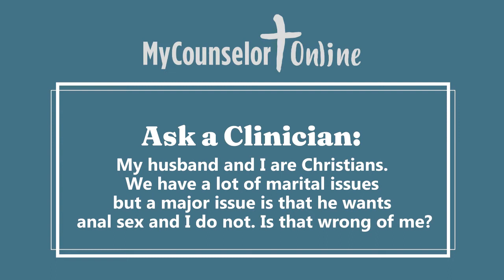Infidelity Recovery, Impact Letters, & Agoraphobia | MyCounselorLIVE with Tara Riggs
Christian Therapist Tara Riggs joins us to discuss her article "How to Write an Impact Letter | Infidelity Recovery", share her perspective on agoraphobia, and answer your questions.

If you have a question that you want answered on an episode of MyCounselorLIVE, you can submit it

For more information or to seek the input of a Christian Counselor, visit us